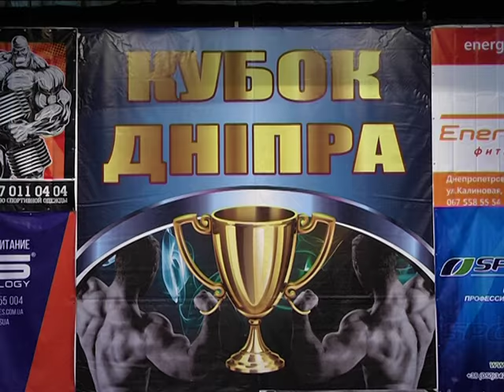Кубок Днепра по бодибилдингу